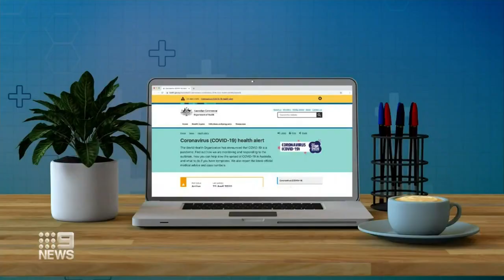Coronavirus: Experts recognise new subtle symptoms | Nine News Australia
Experts are calling for authorities to acknowledge a more subtle COVID-19 symptom including the sudden loss of smell and taste to better detect the "silent" spread of disease.